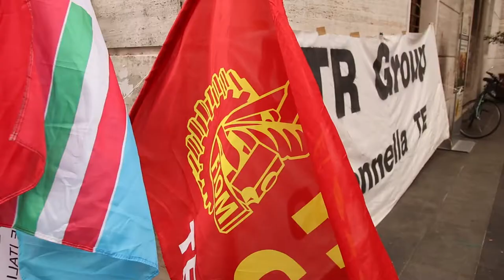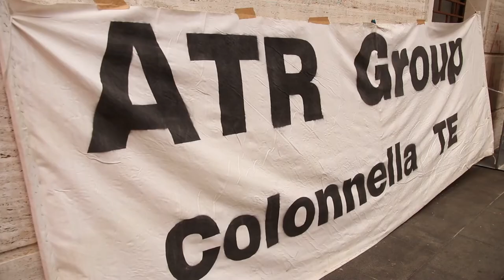Vertenza Atr: 63 dipendenti perdono il lavoro per sempre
Si conclude male e per sempre la vertenza dell'Atr Group di Colonnella. I 63 dipendenti hanno perso definitivamente il proprio lavoro. Lo annunciano in una nota amara le segreterie provinciali di Cgil, Cisl e Uil che considerano la chiusura di questo marchio storico una sconfitta per l'intero Abruzzo.